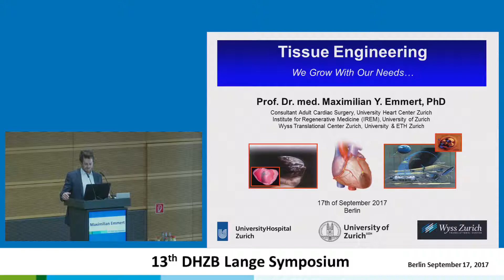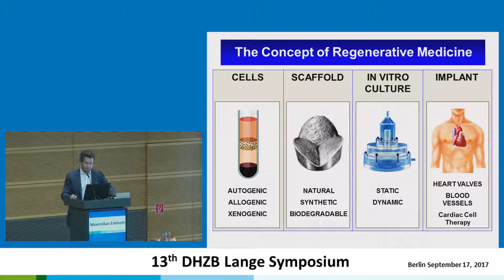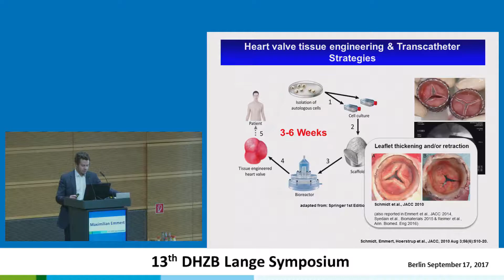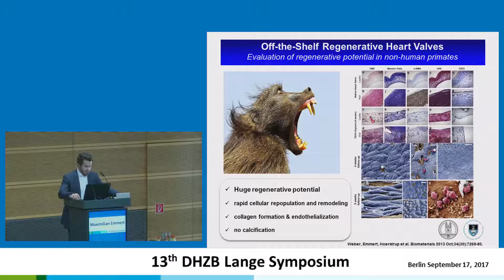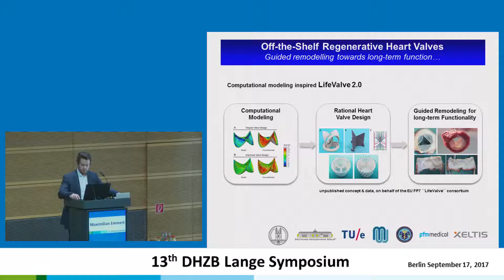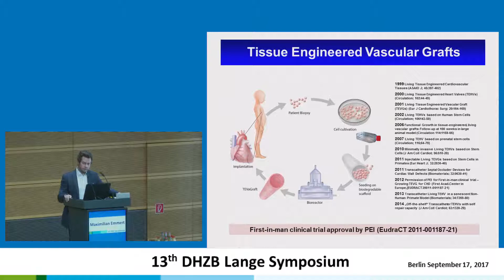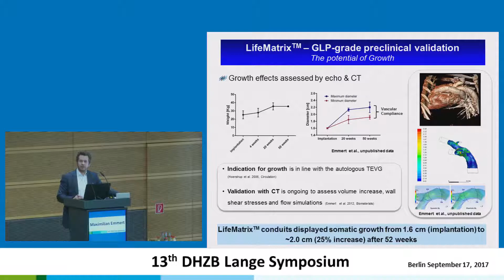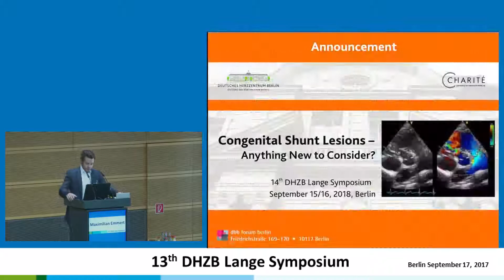Emmert: "Tissue engineering - we grow with our needs"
"Tissue engineering - we grow with our needs"
by Prof. Dr. med. Maximilian Emmert, Zürich, CH